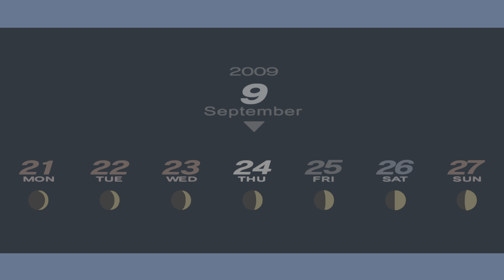Persona 3 Portable Part 24